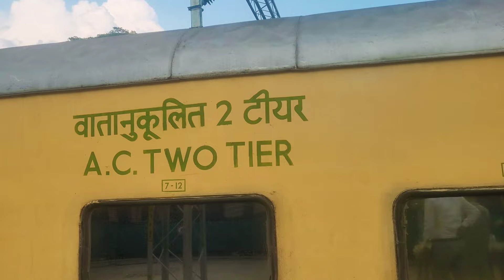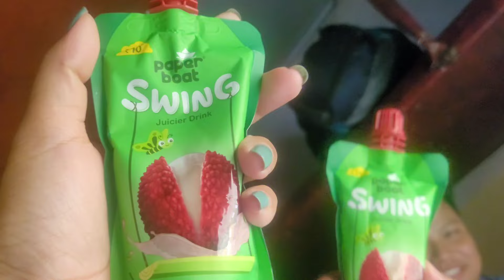SIKKIM TRIP THE LAND OF PARADISE